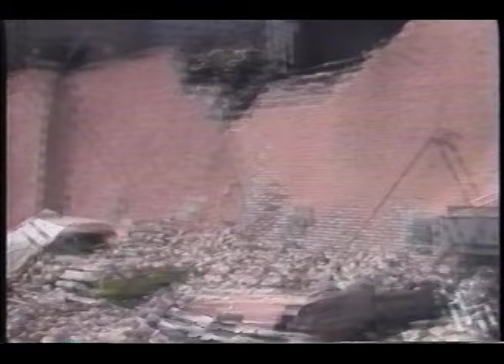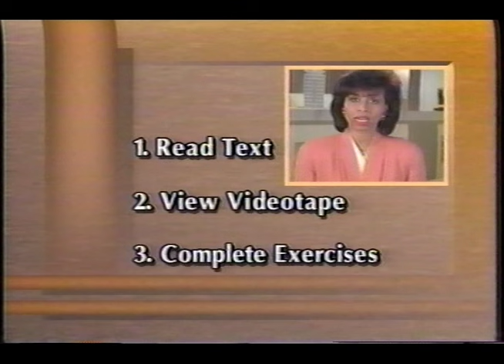Buildings at Risk Intro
The companion video for the Buildings at Risk: Seismic Design Basics for Practicing Architects Book.

This book published in 1994 by the AIA/ACSA Council on Architectural Research, prepared under contract with the Federal Emergency Management Agency. It covers:
The Nature of Ground Motion and Its Effect on Buildings
Site Issues
Building Configuration: The Architecture of Seismic Design
Seismically Resistant Structural Systems
The Basics of Seismic Codes
Nonstructural Damage
Seismic Rehabilitation of Existing Buildings
Seismic Design Process
The Planning Process
Glossary of Terminology